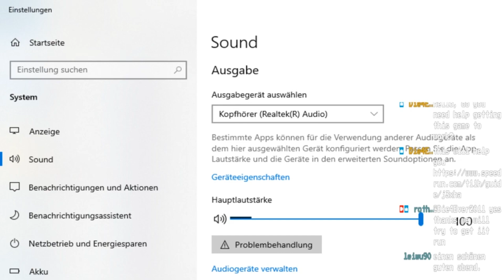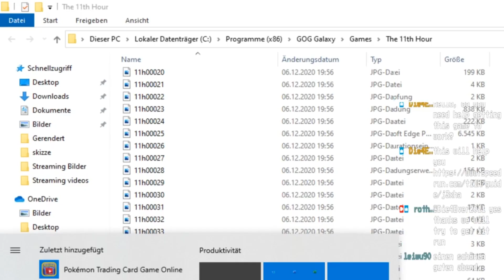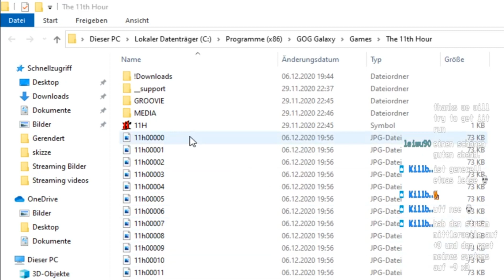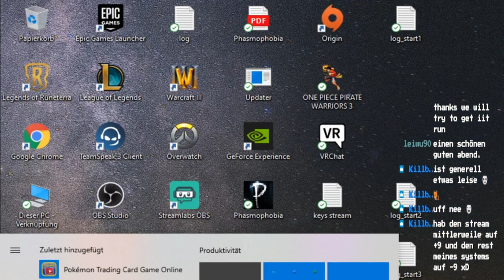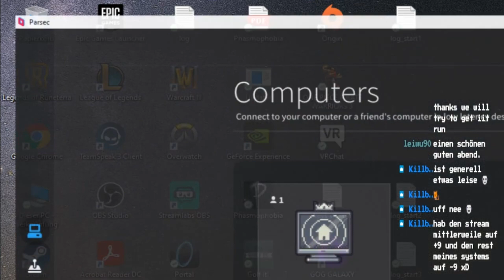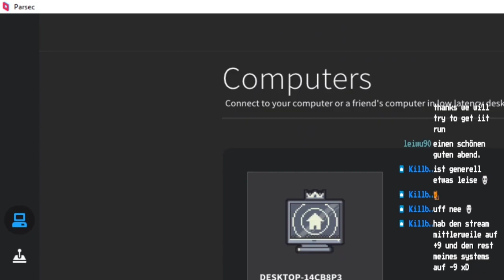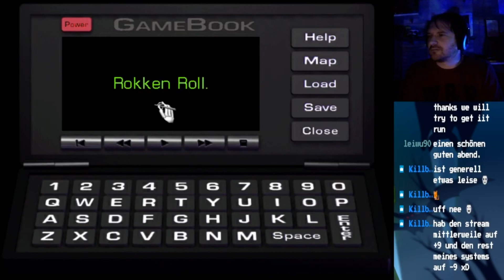The 11th hour part 2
The 11th hour ist der zweite Teil von den Machern von "The 7 Guest in dem die Story von dem Mysteriösen Haus von Henry Stauf dem Spielzeugmacher der einen Packt mit dem Teufel hat.

Mit
Hutz and Friends